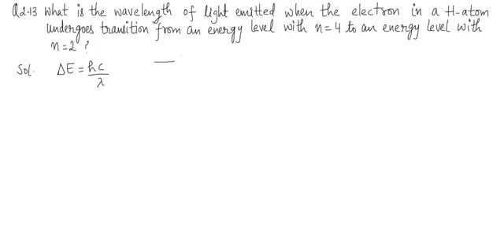NCERT Chemistry Class 11 Video Solutions Atomic Structure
NCERT Chemistry Class 11 Atomic Structure (Chapter 2) Video Solution Problem 13